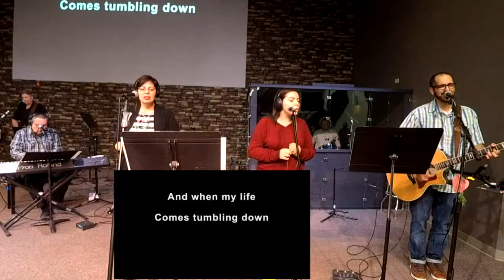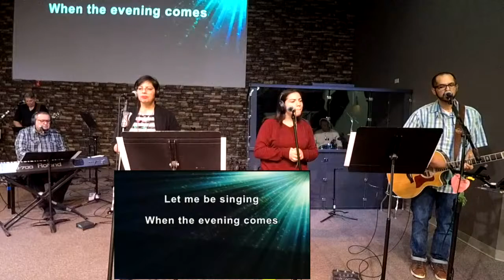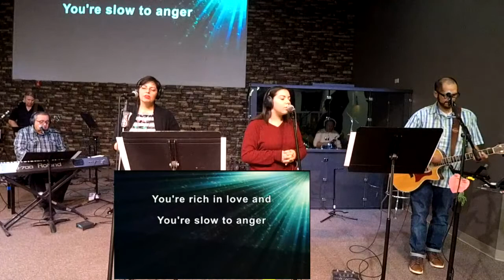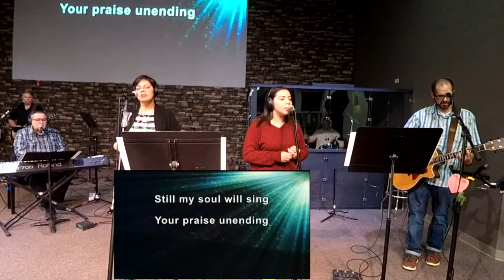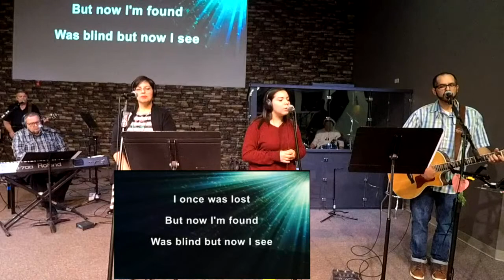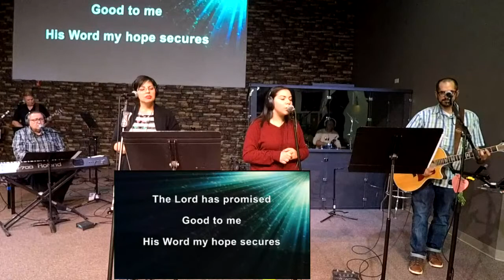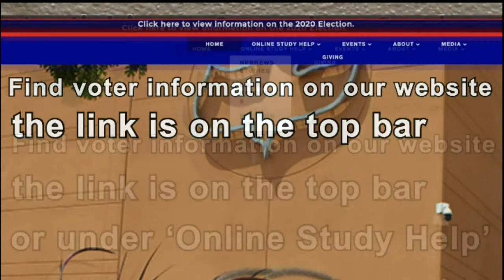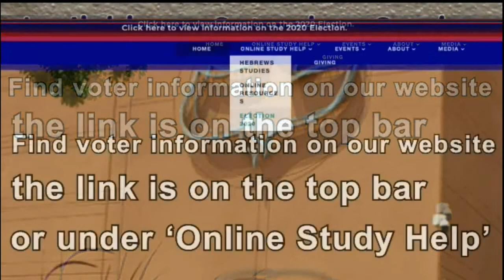10-17-20 Mark 2:18-22